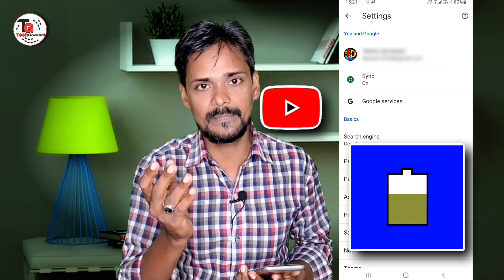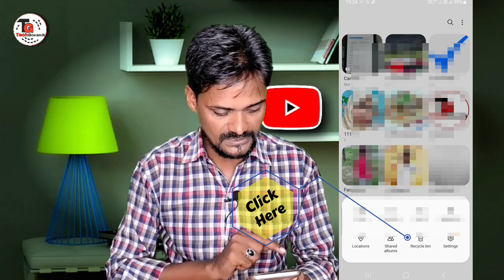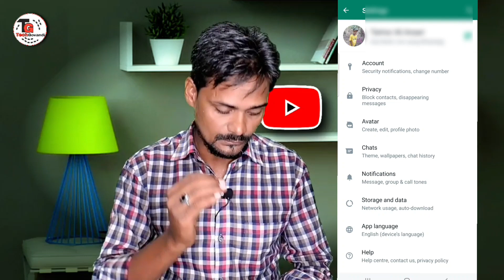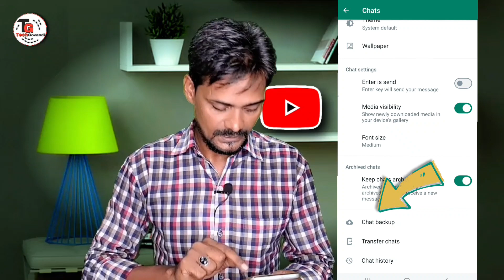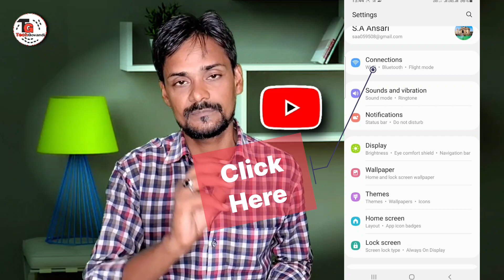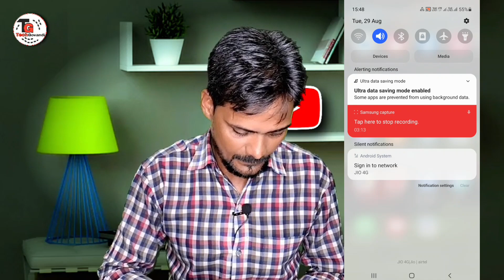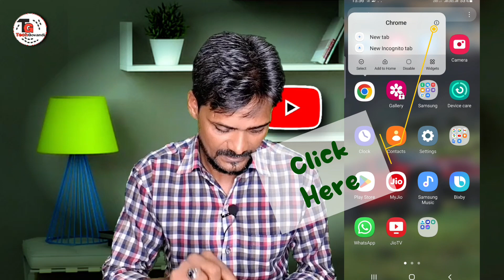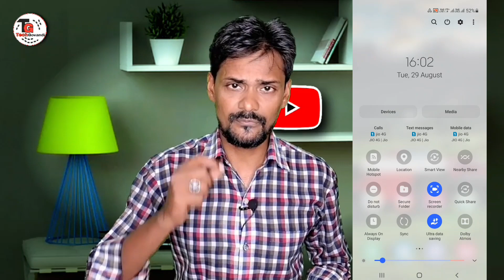Slow Smartphone ko Fast Kaise Kare || Smartphone slow problem | mobile hang problem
दोस्तों आज मैं आपको आपके स्मार्टफोन के स्लो वाली प्रॉब्लेम को दूर करने के ५ बेहतरीन और इफेकटिव टिप्स बताने वाला हूँ जो की आपके स्मार्टफोन को स्मूद और फास्ट बना देगा ।

how to solve mobile hanging problem in hindi
smartphone ko fast kaise kare
slow phone ki speed kaise badhaye
slow charging problem
smartphone hota hai to kya kare
phone hang problem solve
how to stop my phone from hanging
10 way to solve hanging problem
5 tips hang problem
best smartphone cleaner
mobile lagging problems
what is best idia for mobile slow problem
phone ko fast kaise kare
ram ko kaise badhaye

Shamshad Ansari
From - Govandi, Mumbai Maharashtara, India 🇮🇳